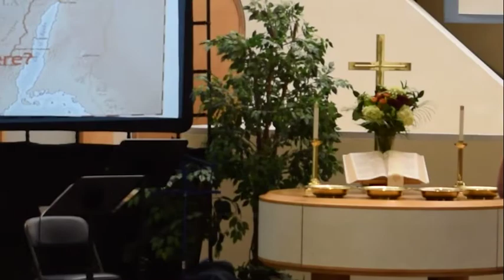"Confidence for Today" - Rev. Kelly Legg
We often begin our pursuit of Jesus' holiness & wholeness in our lives with great confidence in who He is and what He is doing.  Then the questions begin -- is He still here?  Is this process worth it?  Can He overcome the obstacles?  Today, we consider the questions and the reasons we can have confidence in our Savior!

Passage: Hebrews 3:7-4:2